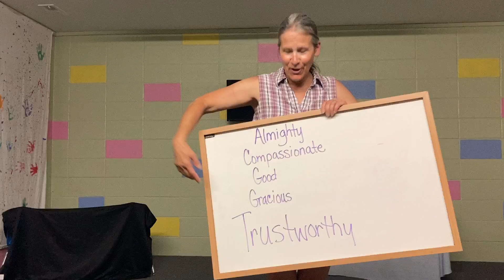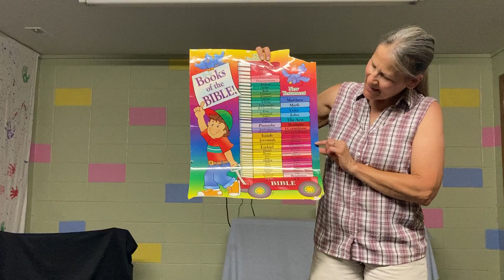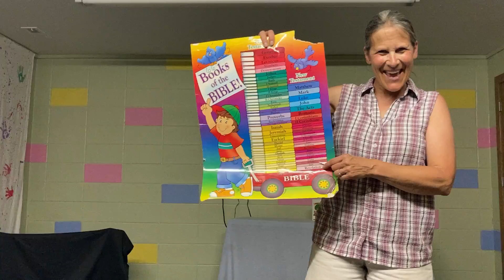June 21, 2020 Bible school lesson (Birth - 5th grade)